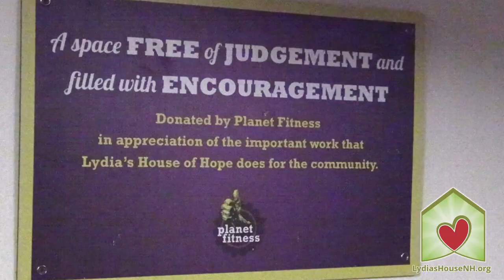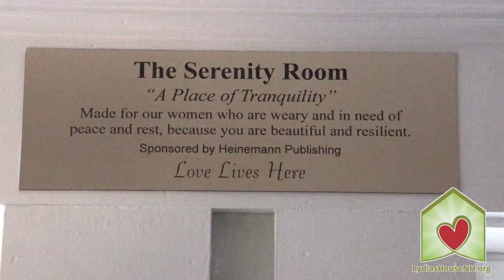Lydia's Open House & Art Show Video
In March 2024, we hosted an Open House & Art Show fundraiser with the goal of inviting the community to our home! Our guests toured our 33-room historic home, purchased beautiful artwork created by our talented residents, enjoyed delicious appetizers & refreshments, and learned more about our mission to move families from 'homeless to wholeness!'